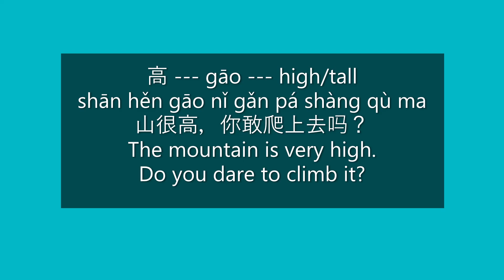How to Say "The mountain is very high" in Mandarin Chinese | HSK 1 Words in Sentences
high/tall in a Mandarin Chinese Sentence | Make a Chinese Sentence Using a Chinese Word | Learn Chinese Words and Sentences

The mountain is very high. Do you dare to climb it?